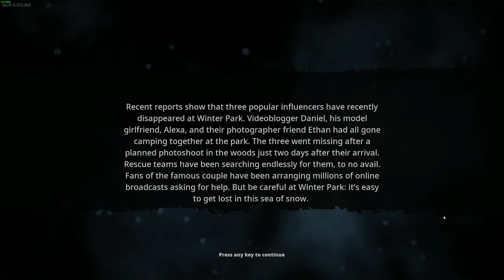"Ope Simulator" | Bigfoot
Join Shadowdealer and I as we go back after Bigfoot after our first failed attempt. This time. we're better prepared!!